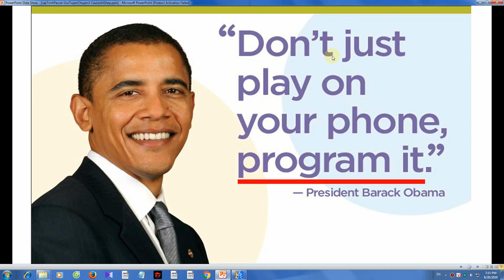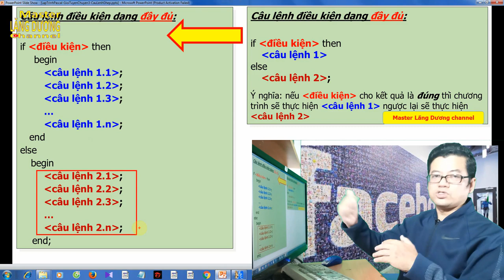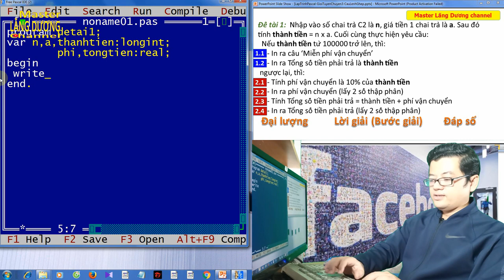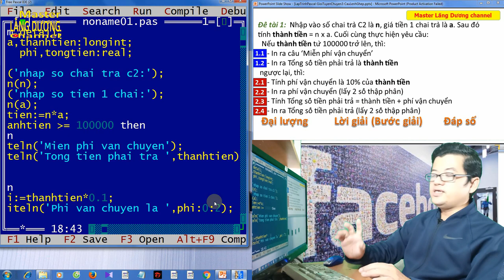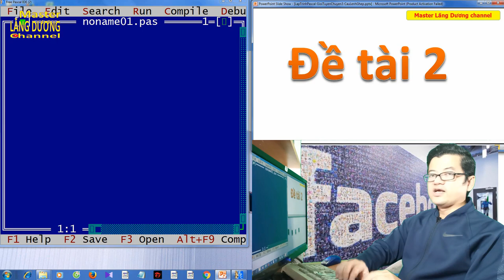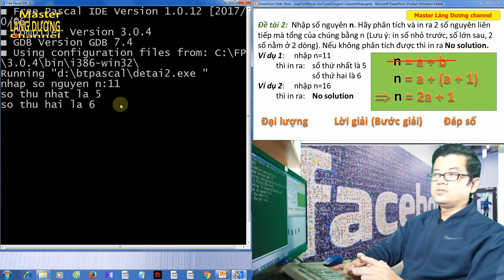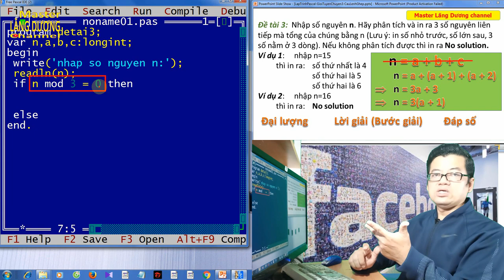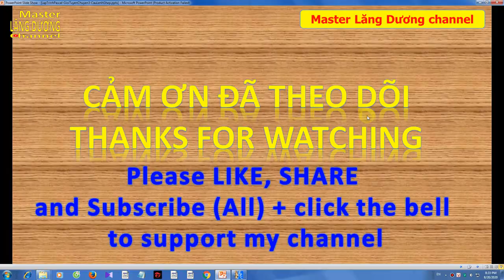#3 BẠN MUỐN HẸN HÒ PASCAL | GIỎI – TUYỂN – CHUYÊN | Câu lệnh Ghép trong Pascal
Trân trọng!

Video này hướng dẫn các fan của Master Lăng Dương channel:
Khi bạn muốn trong chương trình Pascal câu lệnh điều kiện IF THEN, IF THEN ELSE, lệnh lặp FOR .. TO .. DO, lệnh lặp WHILE DO sẽ thực hiện 1 nhóm lệnh (từ 2 lệnh trở lên) thì bạn phải đặt nhóm lệnh đó trong 2 từ khóa begin và end;